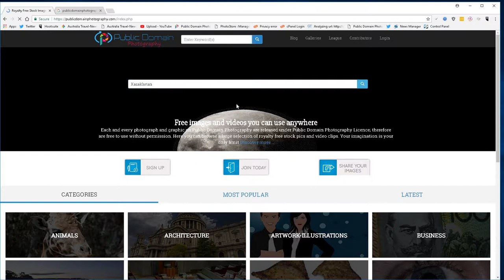Kazakhstan Images and Flags any use royalty free pics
Need free images for any use? Look no further, at public domain photography we have you covered. Just click in search and download.
We have the most varied range of flags free for any use of Kazakhstan  on the internet, check us out today and get amazing amount of flags and national symbols with the daily availability of royalty free stock photos.
You can grab the image and use it in a way you require 24 hours per day, free stock photo of Kazakhstan  , without the usual restrictions.
Have your own pictures of Kazakhstan  ? Make sure you get online and join us sharing your images with the world.
The nation of Kazakhstan   has many wonderful photography opportunities, however not everyone gets the chance to visit every country. Share your amazing images of Kazakhstan   with the world, make them free and enjoy being part of a growing community at Public Domain Photography.
Look forward to seeing you best and most talented images of Kazakhstan  and seeing other download share and enjoy them to.
Now, it’s time to choose your 10 best works, make them public domain, and give something back while building your reputation!

Let’s be a part of something amazing with us!

Kazakhstan, Kazakhs, Qazaqstan, Central Asia